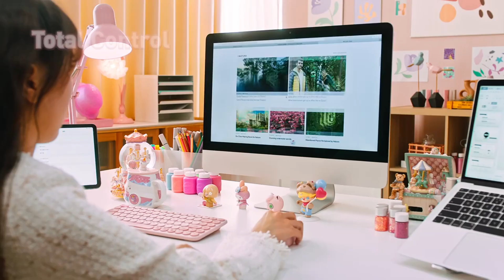Baseus F01 Wireless Mouse Bluetooth 5.0 2.4G Ergonomic Mice PC MacBook Tablet Laptop Computer Portab